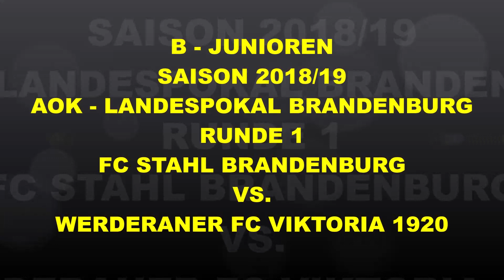29.8.2018 B - Junioren AOK - Landespokal Brandenburg Runde 1 (Zusammenfassung ca. 25 min)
Zusammenfassung vom Pokalspiel  B - Junioren
FC Stahl Brandenburg vs. Werderaner FC Viktoria 1920
AOK - Landespokal Runde 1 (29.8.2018 ca. 25 min) !!